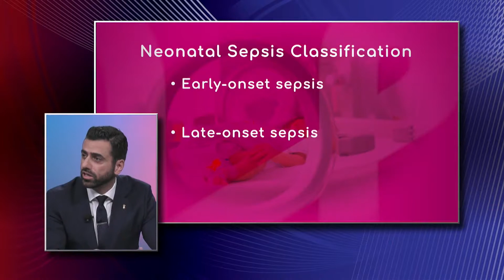Classification of Neonatal Sepsis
Can neonatal sepsis happen in a baby that has been healthy? Dr. Majd M. Dardas, Neonatal Perinatal Physician with Center for Women and Infants at South Miami Hospital, explains the neonatal sepsis classification: early-onset sepsis, and late-onset sepsis.